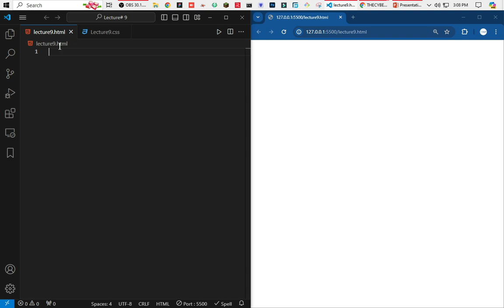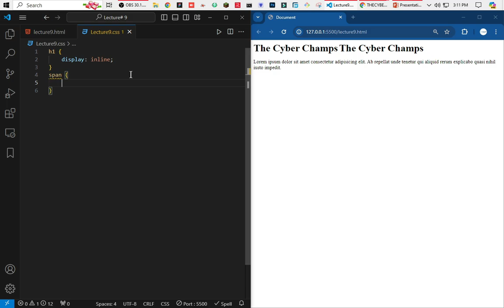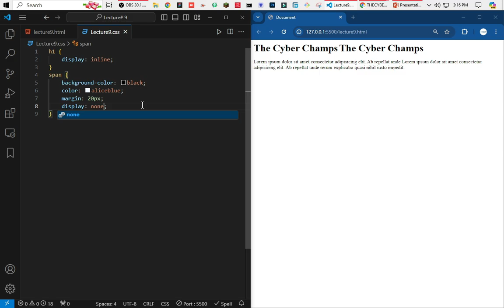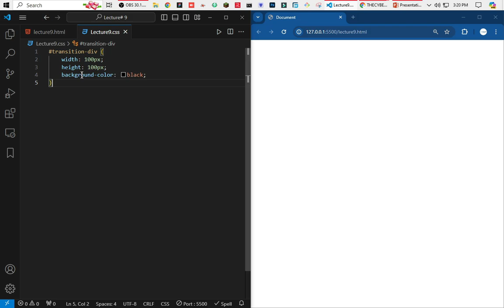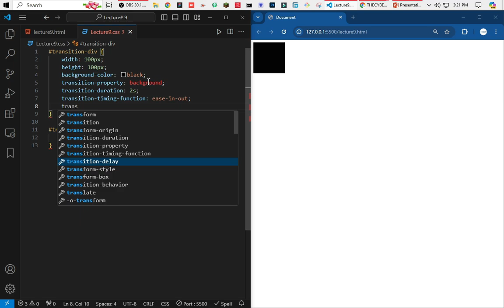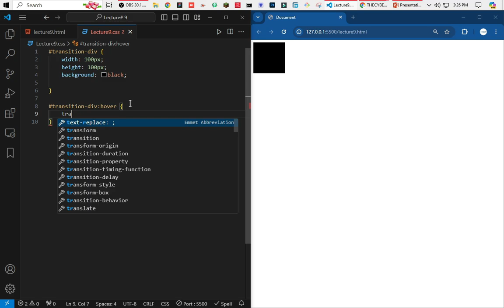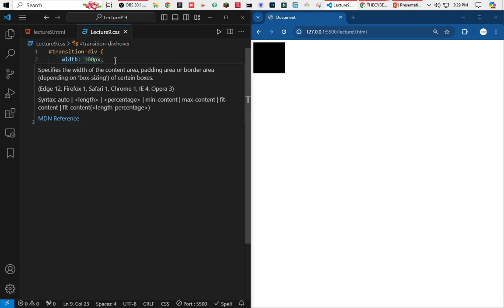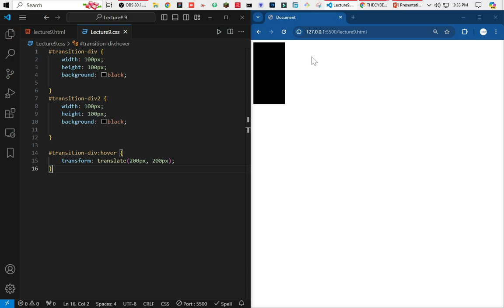CSS | From Beginners to Advance Level | Lecture# 9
🔥Web Development Bootcamp: CSS Basics | The Cyber Champs

📺 Hey Cyber Champs! Ready to level up your coding game? In this tutorial, we're diving deep into Web development, the versatile career loved by developers worldwide.

💡 Whether you're a complete beginner or looking to refine your web dev skills, this video has something for everyone. We'll start with the basics, covering essential concepts like HTML, CSS, and JS, before progressing to more advanced topics like Backend.

🚀 We teach From Beginners to Advance Level Level By the end of this bootcamp, you'll have the knowledge and confidence to tackle real-world projects with ease. Get ready to unleash your coding superpowers and become a Web pro!

Chapters:
00:00 - Introduction
00:14 - Display Property
08:52 - CSS Transition Property
15:18 - CSS Transform Property
23:30 - Outro

💬 Got questions or feedback? Drop them in the comments below. Let's learn and grow together as Cyber Champs! 💻✨